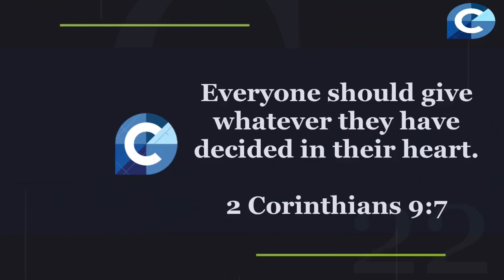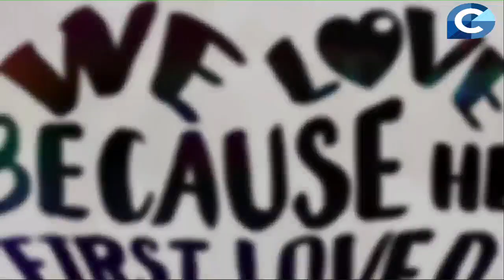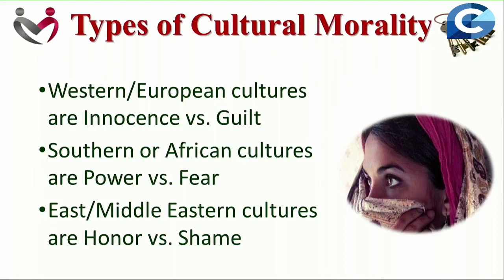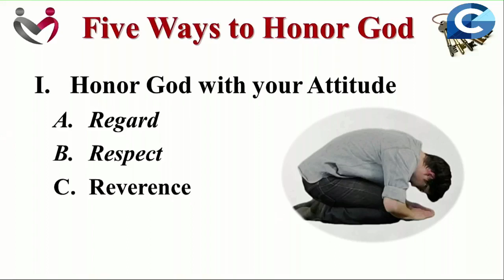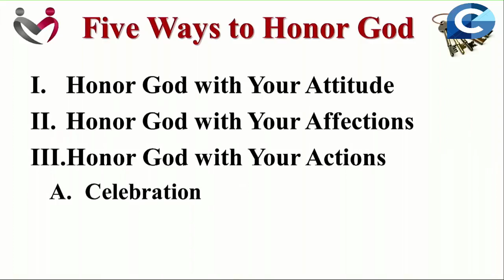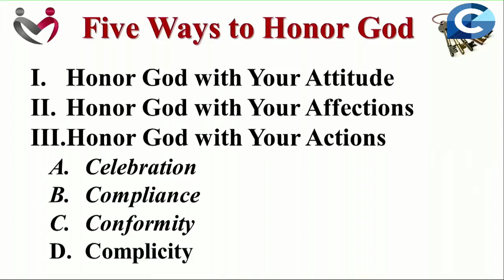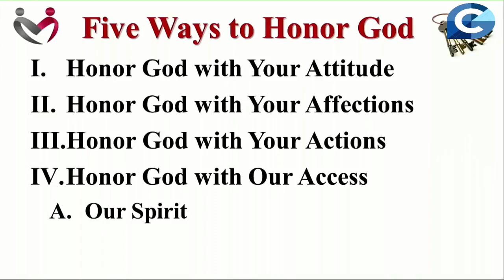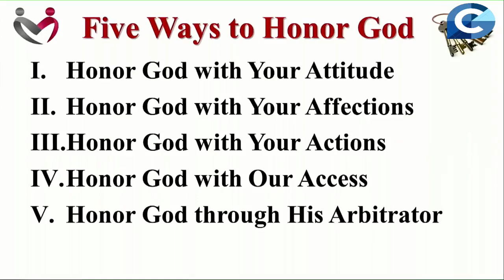January 29, 2023 - "Keys to Healthy Relationships: Honoring God"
Pastor Lennox Zamore discusses how we can honor God through our relationships. .